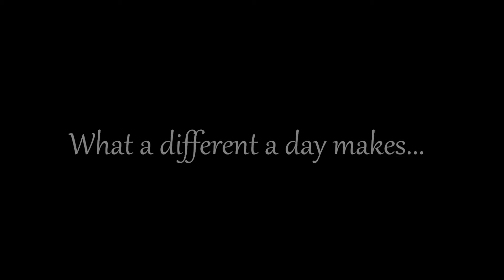Summer Sunset at Hotel Hanscom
California Sunsets